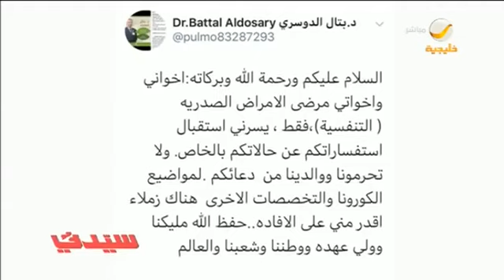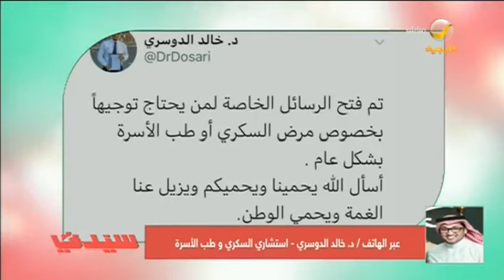د.خالد الدوسري الاستاذ المشارك في كلية الطب يتحدث‬⁩ حول مبادرة متابعة مرضى الأمراض المزمنة